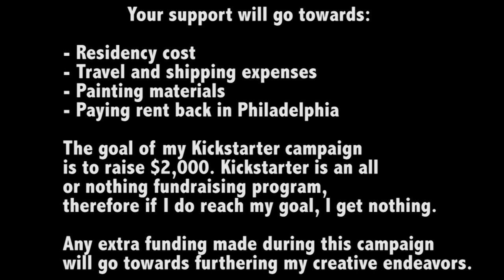Ox-Bow in the Nude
Shawn Thornton Kickstarter Campaign